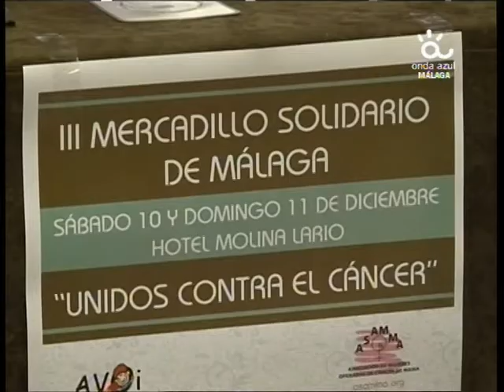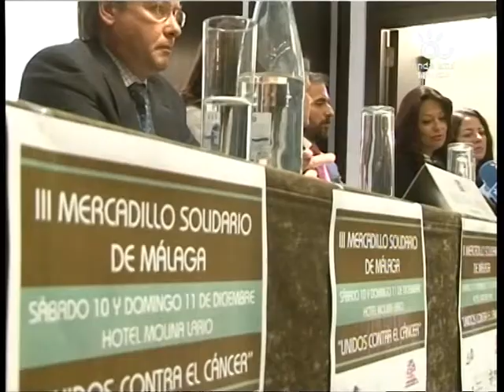III Mercadillo Solidario Noticia Onda Azul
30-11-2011 Noticia de Onda Azul Málaga sobre el III Mercadillo Solidario que se realizará el 11 y 12 de diciembre en el Hotel Molina Larios